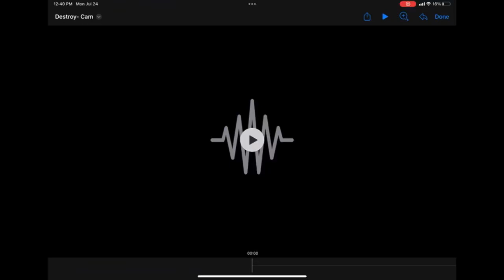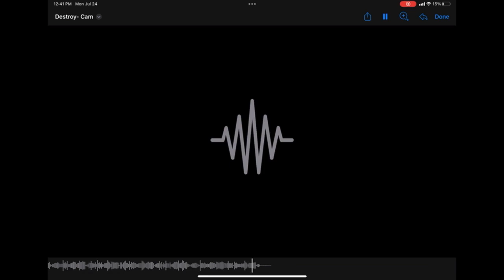My song is finnaly done